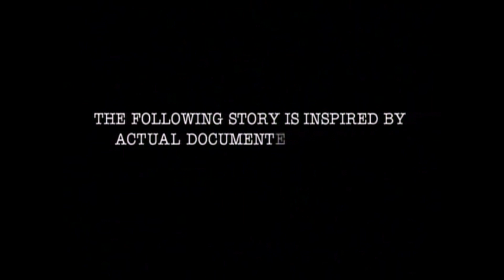Guía para un bronceado perfecto | ¡Fiesta por el CUMPLEAÑOS de JAVI!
Guía para un bronceado perfecto | ¡Fiesta por el CUMPLEAÑOS de JAVI! (¡Recordando el 60 CUMPLEAÑOS feliz de Javi)

Menos mal, ya está aquí de nuevo el cumpleaños de este magnífico personaje y ya tenemos excusa para pedirle que nos invite a alguno de sus suculentos platos, o de su insuperable sangría... ¡Ea! Ni subliminal ni ná, solicitado claramente, que con la edad, vete tu a saber si pilla indirectas. ¡Muaaahahaha!
Y bueno, para celebrar tan sensacional efeméride, vamos a recuperar un pequeño fragmento del vídeo que te hicimos cuando cumpliste los sesenta: La recreación "aaaalgo" libre de tu método para el bronceado perfecto... Puede que se colara un Twister entre medias, pero oye, que en nuestras perturbadas mentes, nos pareció buena idea... Que se hayan colado unas grazas para ti y un cierto olor a tierra, es casual, claro.
Com sempre, un plaer compartir bons moments amb tu. Per molts anys!

Con la llegada de cada nuevo cumpleaños, vamos a ir recordando el regalo, en forma de vídeo, que le entregamos para su cambio de decena. He aquí más pruebas del "delito", donde se recreaban algunas vivencias con él, que le llegaban ligerísimamente exageradas: